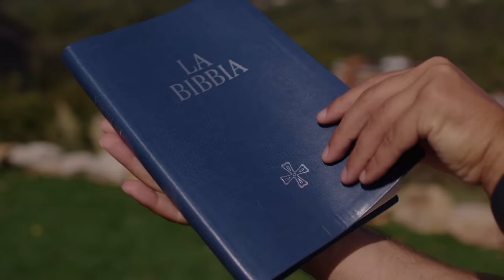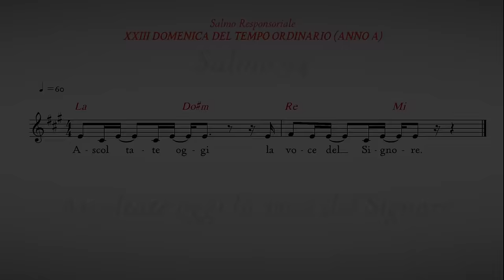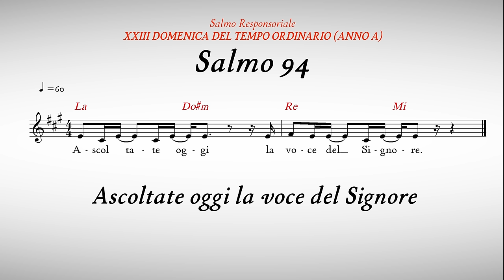Commento al Vangelo del giorno - Mt 18,15-20 - Riuniamoci nel nome di Gesù!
Domenica 10 settembre 2023 - Mt 18,15-20 - Riuniamoci nel nome di Gesù!